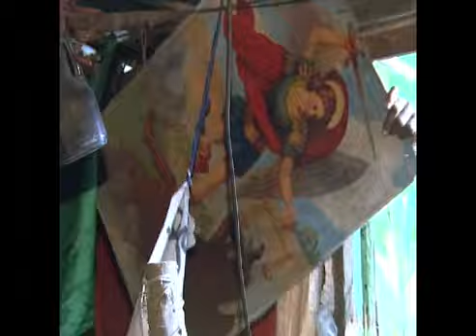Familiares y vecinos queman casas a acusados de matar nia haitiana